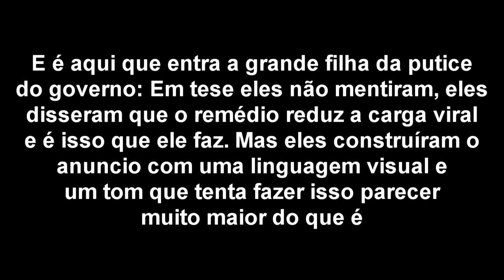Nitazoxanida (Anitta) É a Nova Cloroquina? EU NÃO AGUENTO MAIS AAAAAA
O governo anunciou a nova cura milagrosa para a Covid-19 - a Nitazoxanida. Segundo o presidente Jair Bolsonaro e o Ministério de Ciência e Tecnologia, o remédio tem "eficácia comprovada" contra a doença - mas se recusaram a mostrar os dados.

Mas finalmente temos o estudo em mãos e... temos más notícias.

Alguém pare o governo brasileiro.

E sim eu pronunciei o remédio errado o vídeo inteiro.

Dê um trocado para o seu cientista na nossa jarra de gorgetas (ATENÇÃO: MUDE O VALOR PARA REAIS [BRL] pra não doar em dólar por acidente)